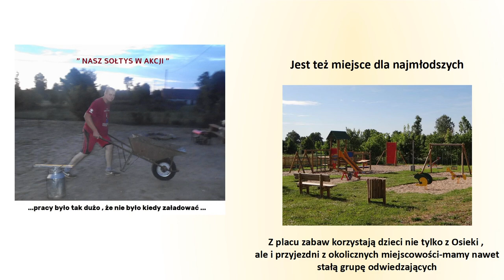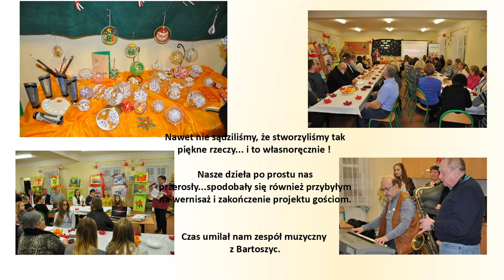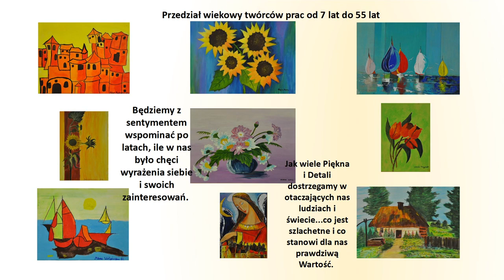Mieszkańcy Sołectwa Osieka kuźnią talentów i inicjatyw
Informacja o projekcie.

Realizację projektu „Mieszkańcy Sołectwa Osieka kuźnią talentów i inicjatyw”
rozpoczęliśmy dnia 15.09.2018r. ogniskiem inaugurującym projekt, na które
zaproszeni zostali przedstawiciele władz samorządowych i lokalnych oraz
mieszkańcy Sołectwa Osieka.
Kolejnym etapem projektu była organizacja warsztatów plastycznych, które
zorganizowano w dniach:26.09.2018r, 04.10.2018r.,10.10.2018r., 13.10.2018r.,
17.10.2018r., 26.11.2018r., 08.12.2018r. Warsztaty z quillingu natomiast odbyły się
w dniach: 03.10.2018r.,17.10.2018r., 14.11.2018r., 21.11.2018r., 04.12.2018r.,
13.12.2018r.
Dnia 23 listopada 2018r. w Świetlicy Wiejskiej w Osiece odbył się wieczór
poetycko – muzyczny pt. „Tak rodziła się Niepodległa”.
Spotkanie nawiązywało do obchodów rocznicy 100-lecia odzyskania przez Polskę
Niepodległości. Uczestnicy otrzymali piękne kotyliony, które wykonane zostały
w świetlicy podczas warsztatów quillingu.
Dnia 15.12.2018r. odbyło się uroczyste podsumowanie i zakończenie projektu.
Przygotowano na tę okoliczność prezentację multimedialną, w której przedstawiono
wszystkie działania wykonane w ramach projektu oraz wernisaż prac plastycznych
(obrazy malowane na płótnie, a także wystawę prac wykonanych techniką quillingu.
Uroczystość miała także oprawę muzyczną. Zakończenie projektu odbyło się
z udziałem gości zaproszonych – przedstawicieli władz samorządowych i lokalnych
oraz redaktorów Telewizji Kablowej Bart-Sat, którzy nagrali i wyemitowali
wydarzenie. Zadanie dofinansowano ze środków Programu „Działaj Lokalnie&quot; Polsko
Amerykańskiej Fundacji Wolności realizowanego przez Akademię Rozwoju Filantropii
w Polsce.
Projekt pn. „Mieszkańcy Sołectwa Osieka kuźnią talentów i inicjatyw” jest dostępny
na licencji Creative Commons Uznanie autorstwa 3.0 Polska.